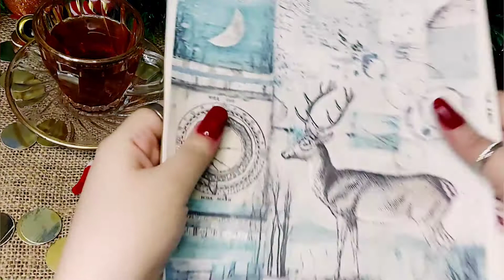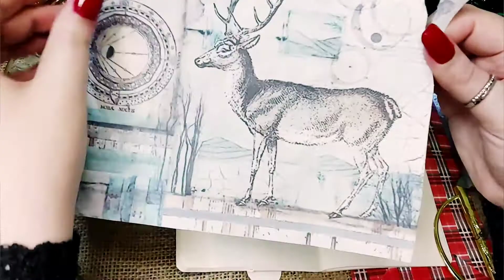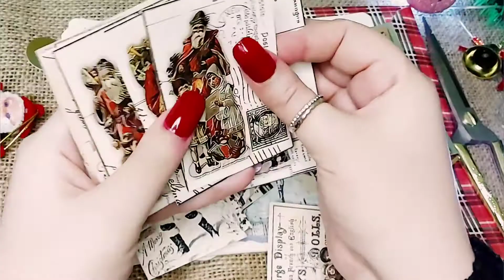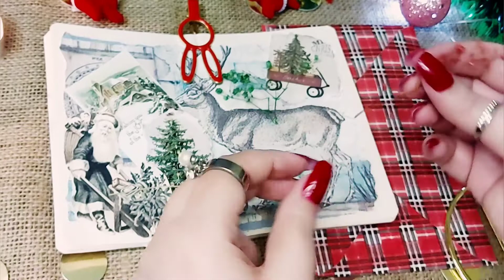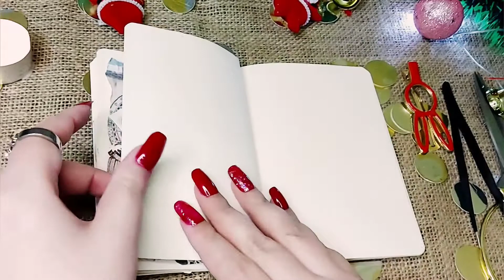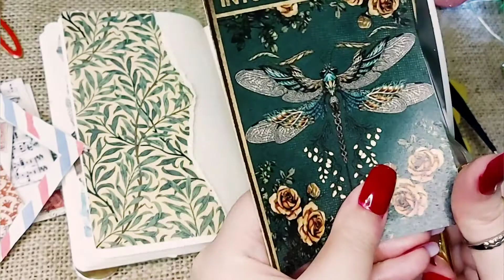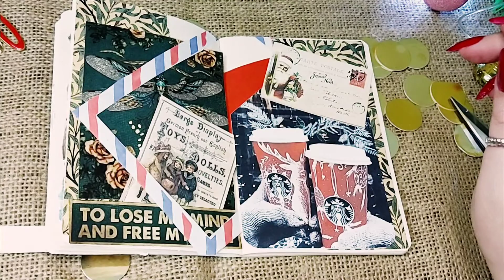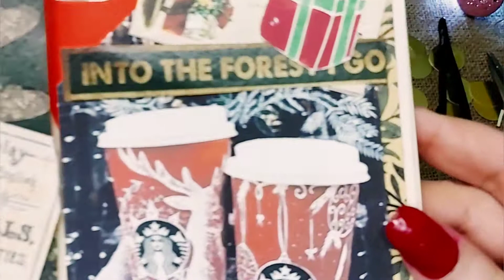journal with me asmr❄vintage diary decoration with christmas theme 🎄vintage aesthetic❄journaling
빈티지다이어리 꾸미기❄️빈티지 다꾸❄️빈티지 다꾸❄️다꾸 asmr❄️ジャンクジャーナル 海外✨システム手帳

긴 영상을 요청하시는 분들이 많이 계셔서,
오늘은 영상을 살짝 더 길게 만들어보았어요
좋아하시는 분들이 많이 계시면 자신감 얻고
더 긴 영상도 준비해볼께요.
즐거운 시청 되시길 바랍니다. 3
감사합니다.

There are a lot of people requesting a long
Today I made the video a bit longer
If you guys like this, I will also prepare a
longer video.
I hope you enjoy watching.

/lukQyWXstlg